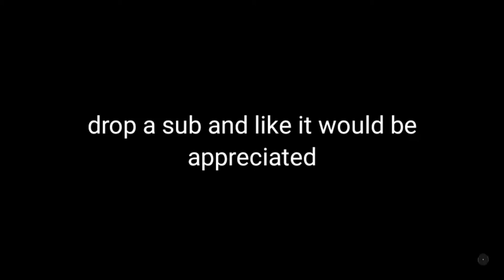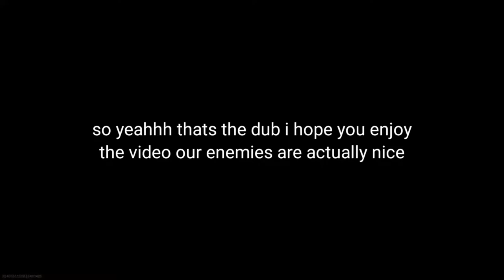Cheeky warzone dub!!